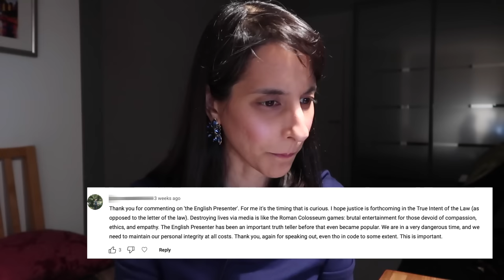NOVEMBER 2023 Predictions // Vedic Astrology, All Signs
02:24 Favourite Vedic Astrology Books
03:47 Community Questions and Comments
13:41 News matchup: Australia's No Vote
18:57 Situation in Middle East
31:06 November (and a bit of December preview) energies for the collective

37:47 Aries
41:47 Taurus
47:14 Gemini
51:02 Cancer
54:56 Leo
58:45 Virgo
1:02:42 Libra
1:09:07 Scorpio
1:12:45 Sagittarius
1:16:30 Capricorn
1:22:08 Aquarius
1:29:46 Pisces